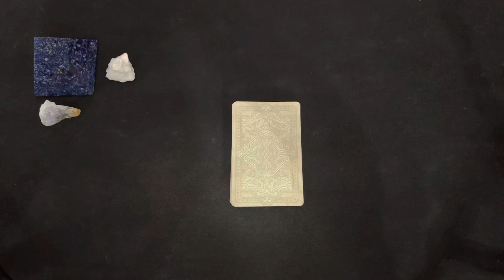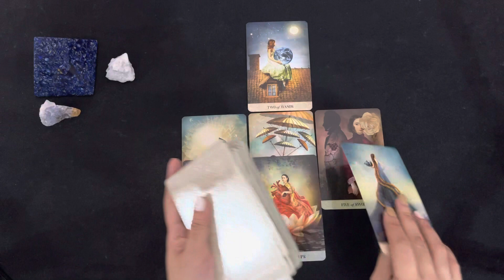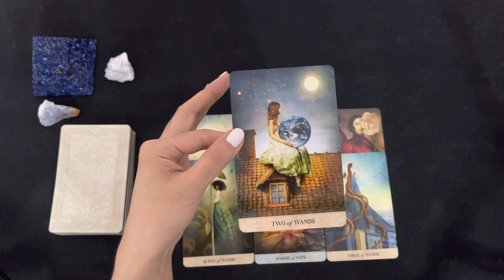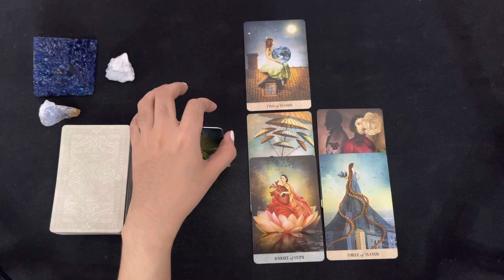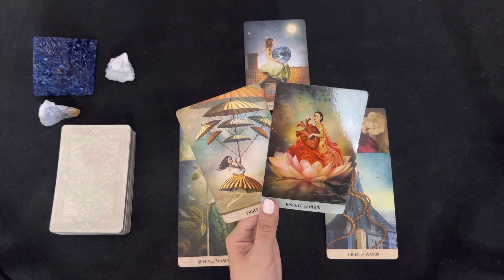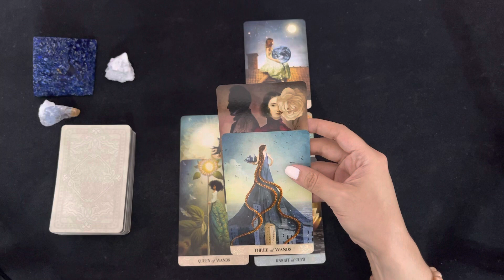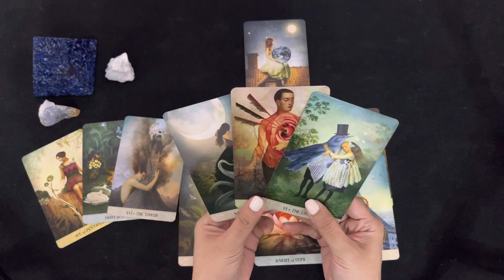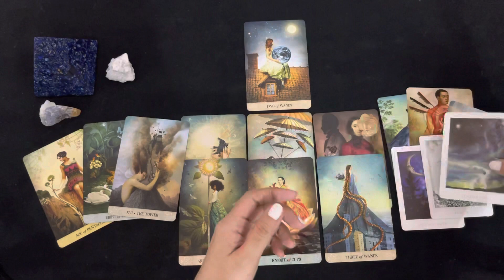CAPRICORN TAROT | FOR A SPECIFIC CAPRICORN 🦋 | DECEMBER 2021 LOVE TAROT